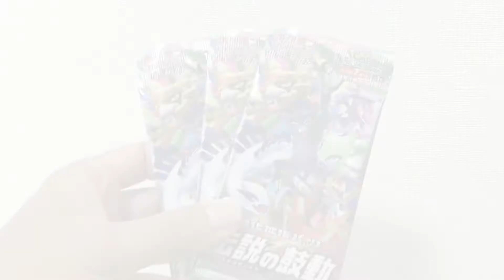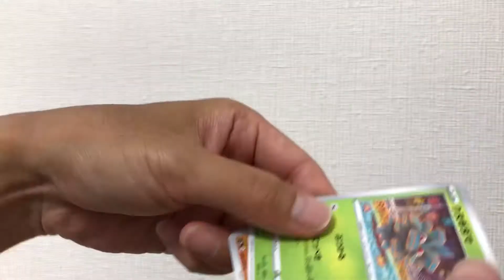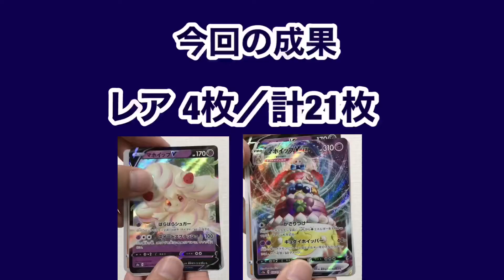【アビスパ福岡×ポケカ開封】第8話 連敗脱出！勝利の女神はマホイップ？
アビスパ福岡の獲得した勝点に応じて、ポケモンカードを開封していきます。